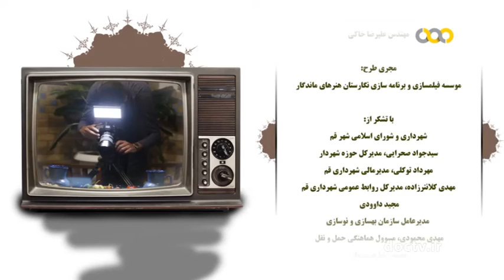شهر قم ۱۴